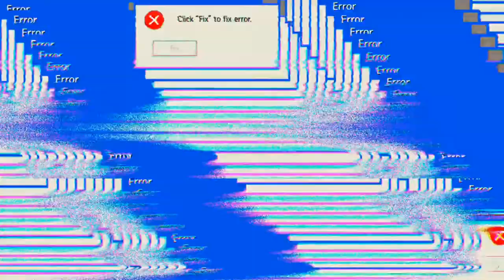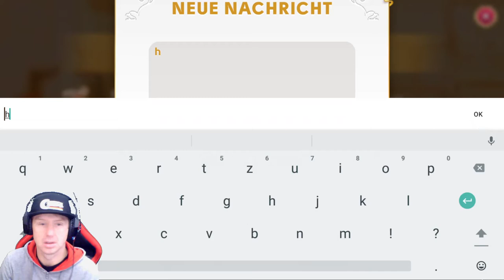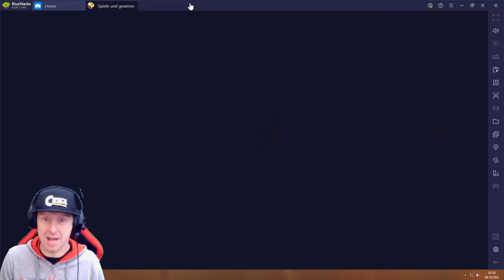June's Journey #04.10 JndT (BlueStacks)